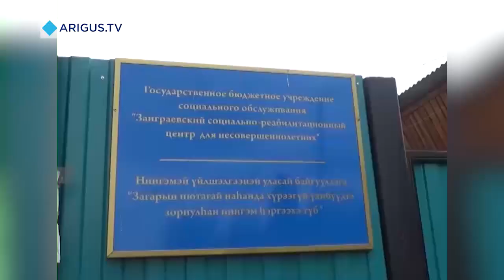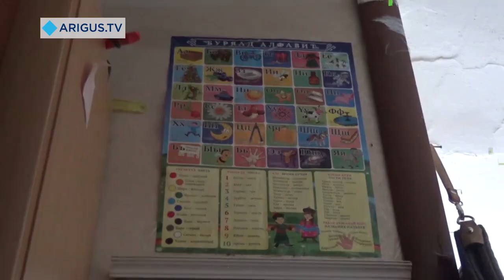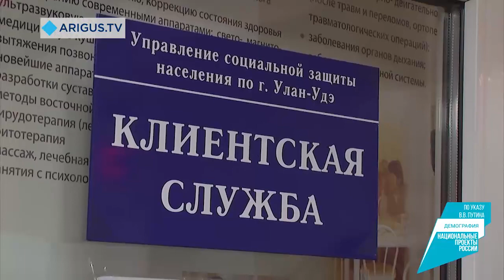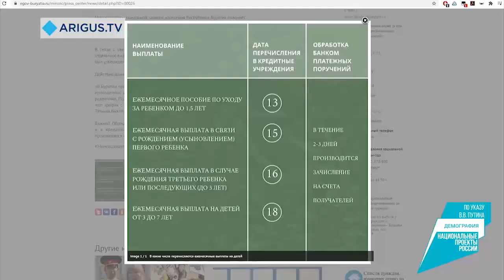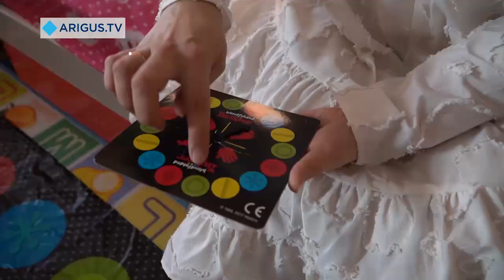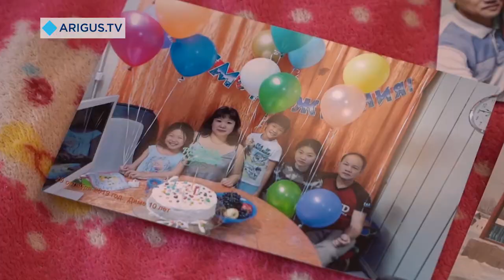«Семейный контролер» 03.12.2020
Смотрите в программе «Семейный контролер»:

- Массовая проверка. В одном из поселений попросили зайти сразу в семь семей. Подтвердились ли сигналы?
- Второй раз на те же грабли. Почему женщина не боится потерять шестилетнего сына?
- Устала, но не отчаивается. Многодетной матери-одиночке нужна помощь.

Телефон для заявок: 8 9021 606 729.